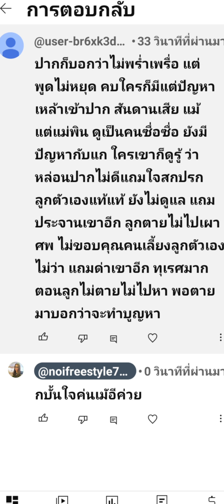โอ๊ะสมองไปไหน,??